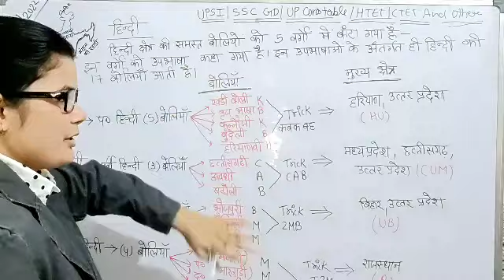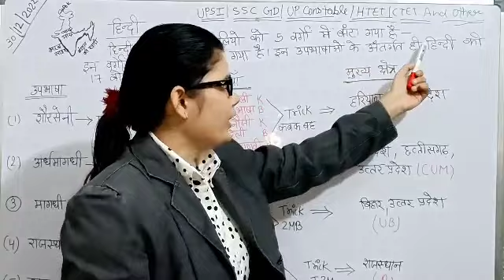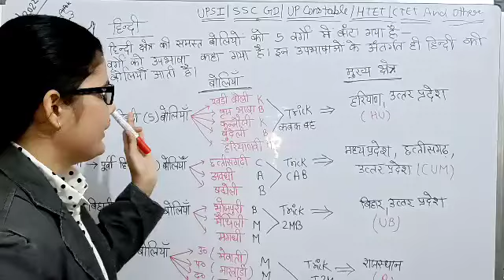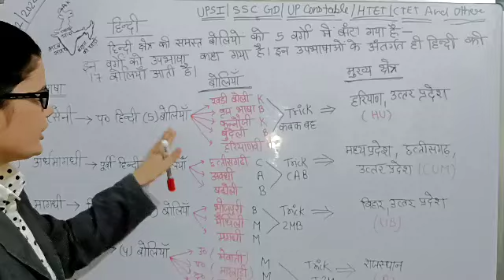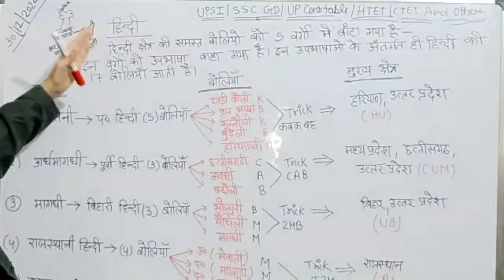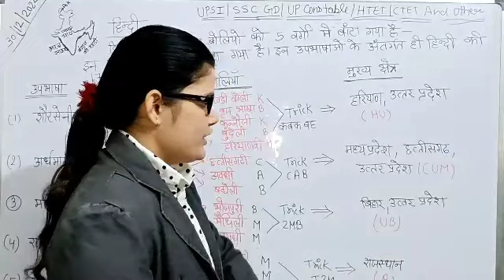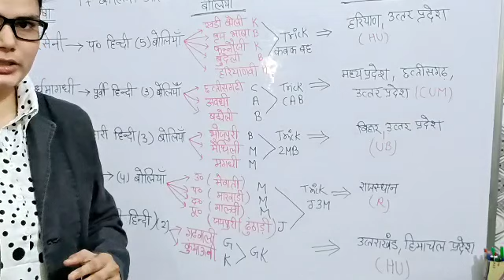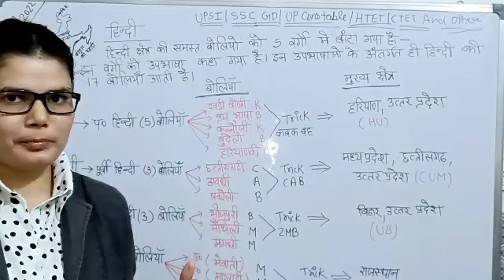🔥🔥5 उपभाषा और 17 बोलियां हिंदी की सुपर क्लास🎯 For Ssc Gd,Upsi,Up Constable,Htet,Ctet And All 🔥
About the Video & channel

Hello doston mera naam hai Priyanka Sharma main aap Logon Ko Sarkari Bharti ki jankari aur Sarkari exam se related aap Sabhi Logon Ko GK GS math reasoning ityadi ki sari jankariyan aap Logon Ko is channel per bheja Gaya ab aap log Mere channel ko Jarur subscribe Karen video ko like Karen aur apne doston ke sath Jarur share Karen

Place - Uttar Pradesh (India)
Name - Priyanka Sharma